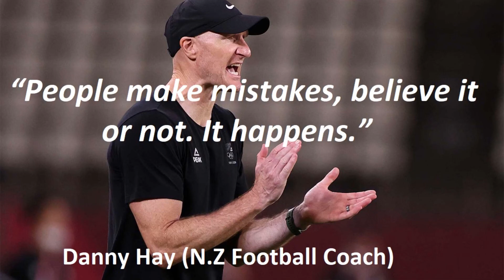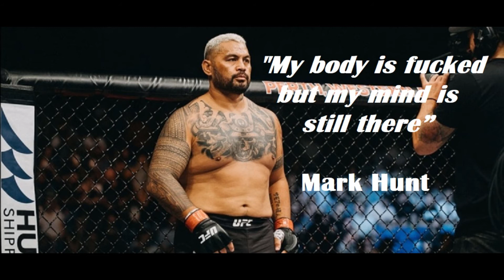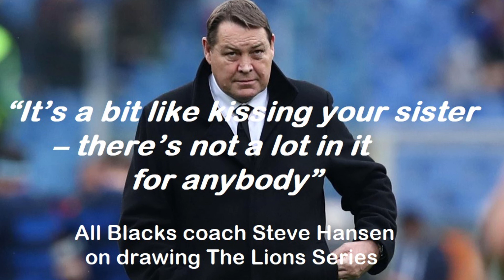New Zealand Sporting Quotes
Wide ranging assortment of Kiwi sporting quotes.

From Erin Baker to Alex Wylie.

Dick Quax to Danyon Loader.

Heaps more!

Thanks to my loyal viewers.

Songs is called ‘All Good’ and it’s by Danya Vodovoz.

My objectives are the same as your own. To preserve and promote all things New Zealand. I genuinely appreciate use of your content. History is important & needs to be shared. Increasingly You Tube is that medium. I am grateful for allowing us to share your material.  Have a laugh in this case.